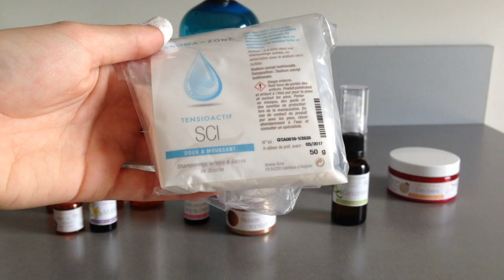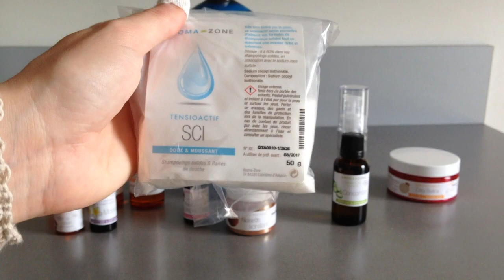Haul Aroma Zone N°12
Vous retrouverez tous les ingrédients sur le site d'Aroma-Zone.

Mon compte LIVRADDICT : (pseudo) les livres d'Alexandra

Les produits ont été achetés sur le site d'Aroma-Zone.